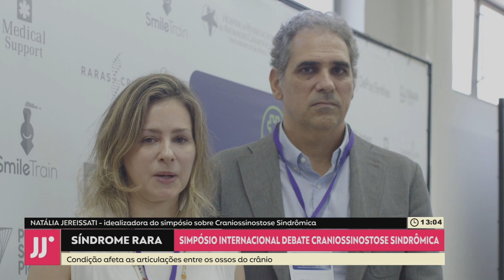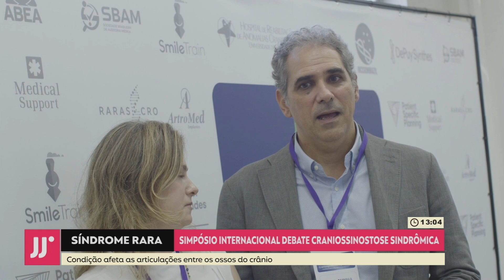SIMPÓSIO INTERNACIONAL SOBRE CRANIOSSINOSTOSE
O 1º simpósio internacional sobre Craniossinostose e Síndrome de Apert, condição em que articulações entre os ossos do crânio de um bebê se fecham prematuramente antes do cérebro terminar de crescer, acontece nestas quinta-feira (14) e sexta-feira (15), no Hospital de Reabilitação de Anomalias Craniofaciais da Universidade de São Paulo (HRAC-USP), localizado em Bauru.